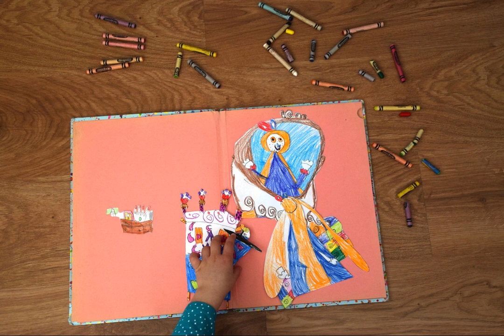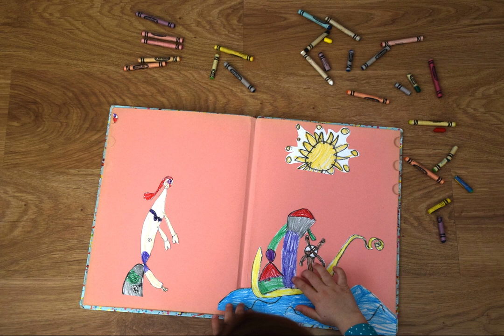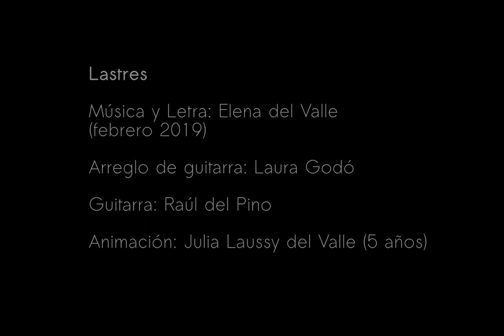Lastres de mujer - canción original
Canción original, compuesta en febrero de 2019 en Tres Cantos (Madrid), España.

Voz: Elena del Valle
Guitarra: Raúl del Pino
Arreglo de guitarra: Laura Godó
Animación: Julia Laussy del Valle (5 años)

Grabada en los estudios de Mi Lupe en Tres Cantos, el día de mi cumpleaños! 22 de junio de 2019, con la ayuda de Raúl y Laura.

LETRA
Frente al paredón de su habitación se mira en el espejo.
Hoy estrena al fin lastres de mujer que frenarán su vuelo.
Se ha roto su piel en ansias de crecer, pellizcos sin remedio.
Ya no hay vuelta atrás, sin nada que ganar, comienza la batalla.

Intentas recordar qué te hizo pensar que ocupas demasiado.
Por qué hay trozos de ti que intentas ajustar a un molde imaginado.
Te aterra conducir siguiendo tu perfil de curvas y vaivenes.
Y llegas a creer que el paisaje ideal no cambia de relieve.

Hoy mirando al mar, recubro con pudor los surcos en mi vientre.
La vida que creé, y traje a este rincón, no ha sido suficiente.
Por qué tengo que borrar las huellas de otro ser pasando por mi cuerpo?
Como si fuera un lienzo que al pintar, perdió su condición de cuadro en el museo.

Podría desechar los rastros de la edad templando sus matices
Podría dilatar la sombra del ayer, tiznando mis raíces.
Incluso nivelar las líneas de mi piel, domando la sonrisa,
dejando de narrar historias que tal vez son solamente mías.

Pero hay más, mucho más, que aprenderemos de ellas.
Porque sois mucho más que una única promesa.
Yo soy más, quiero más...

Ellas son, muchas más, rompiendo las madejas.
Somos más, mucho más,
somos más, mucho más: herencia y herederas.